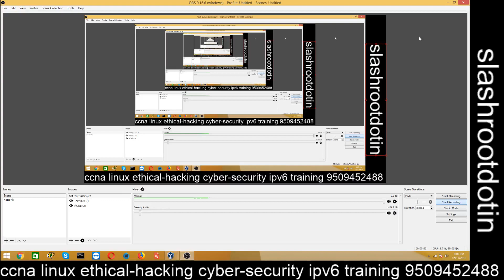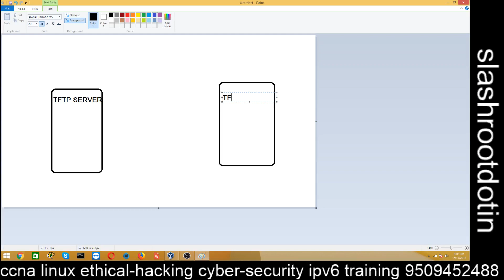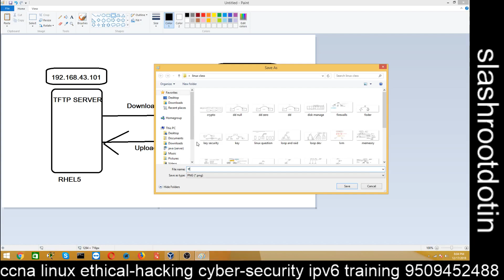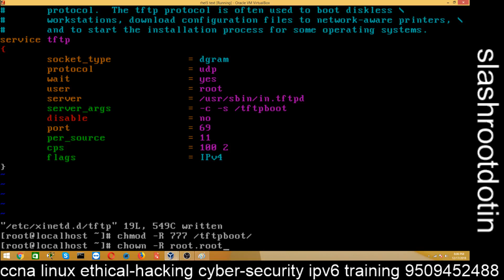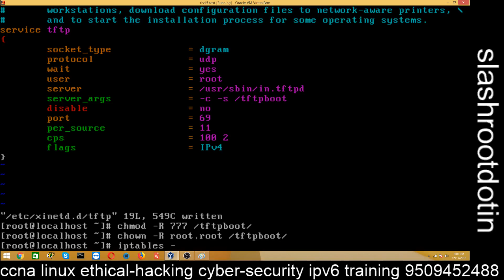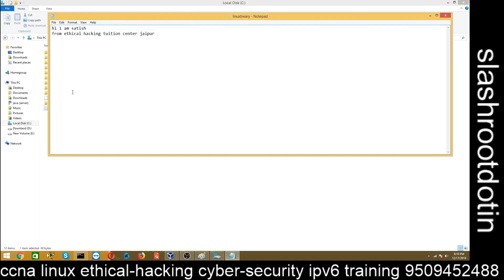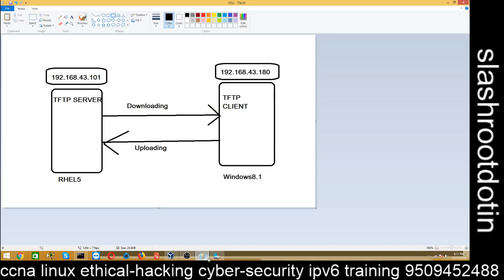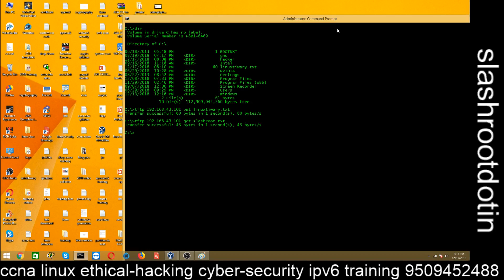TFTP Server configuration inside RedHat Enterprise Linux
tftp configuration in Linux
TFTP server configuration in RHEl5
Learn step wise how to configure tftp server in redhat linux.
simplest method to configure tftp server in Linux.
tftp for backup and rstore
tftp server configuration lab